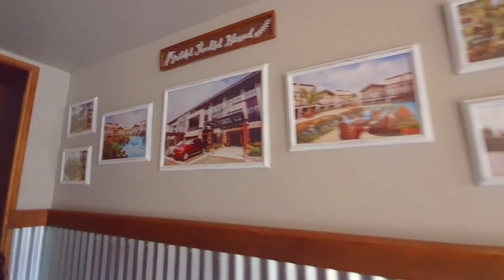DISCOVER THE HIDDEN GEM IN TAGAYTAY | STAYCATION KASAMA ANG PAMILYA O BARKADA | Vhonvoyage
DISCOVER THE HIDDEN GEM IN TAGAYTAY. STAYCATION KASAMA ANG PAMILYA O BARKADA SA INSTAGRAM-WORTHY NA HOTEL!

📌HIGHLIGHTS:
✔️Enjoy the work of art interior of the hotel
✔️Must try their ourdoor jacuzzi and swimming pool
✔️Feel at home in your cozy and comfy hotel room
✔️Very affordable with five star hotel kind of service
✔️Instagrammable-worthy every corner

📍Royal Parc Hotel

How to get here:
🚎: From Manila, Take a bus going to nasugbu and get off right in front of Royal Parc Hotel
🚘: Royal parc hotel, Emilio Aguinaldo highway, Silang junction west, tagaytay City